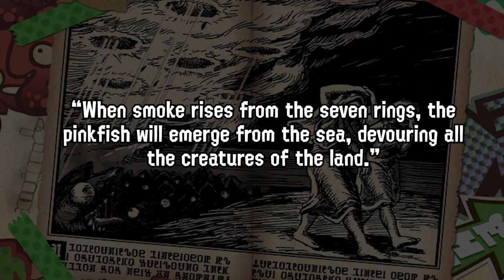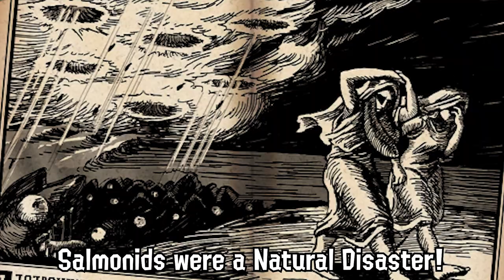2 Cool Hidden Big Run Secrets in Chill Season Trailer - Splatoon 3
Have you noticed the hidden BIG RUN secrets in the Chill Season Trailer for Splatoon 3? There's a few and they are so cool!

00:00 - Intro
00:14 - Transition
02:07 - This is something different?